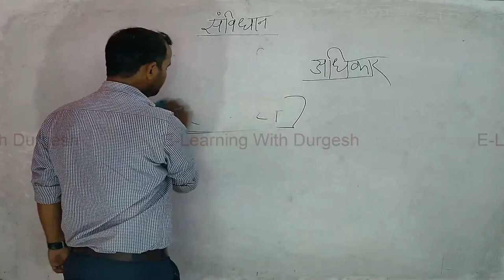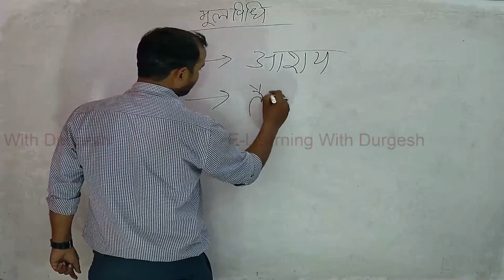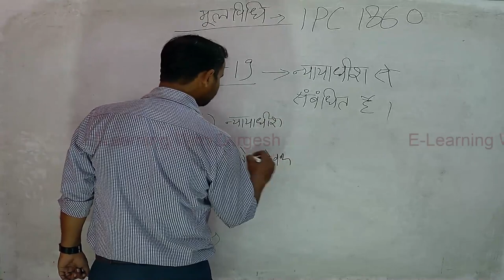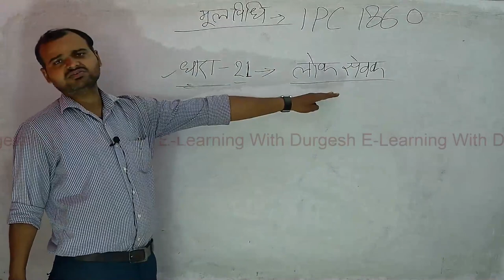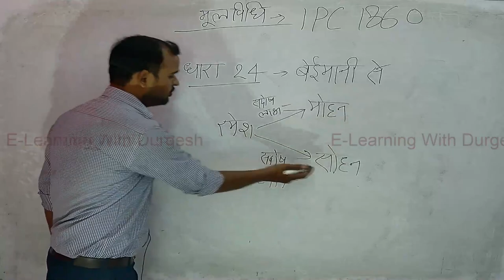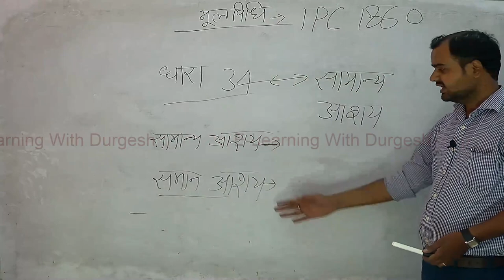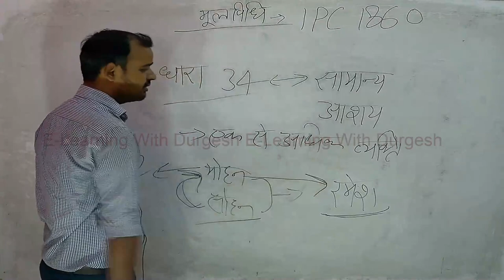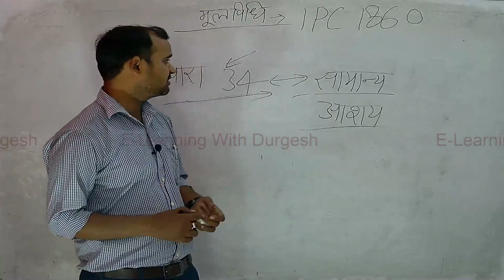UPSI 2021 मूलविधि IPC part-3 By Utkrash Sir